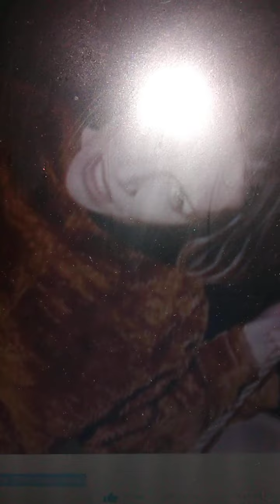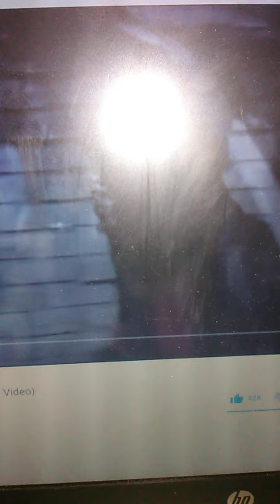April 17, 2021